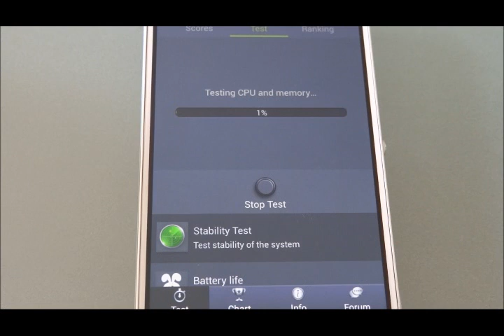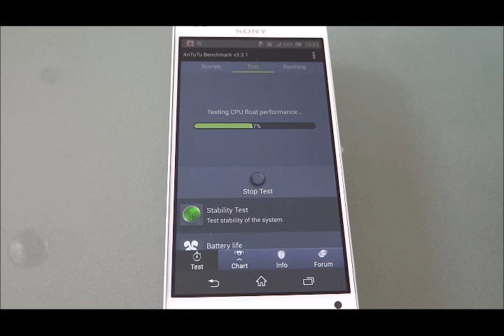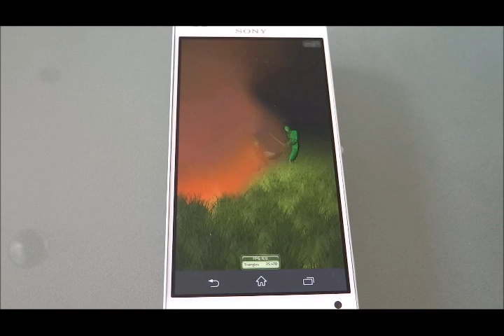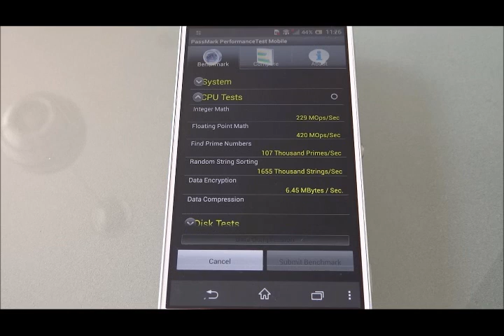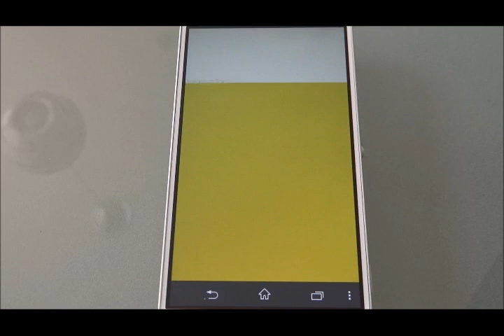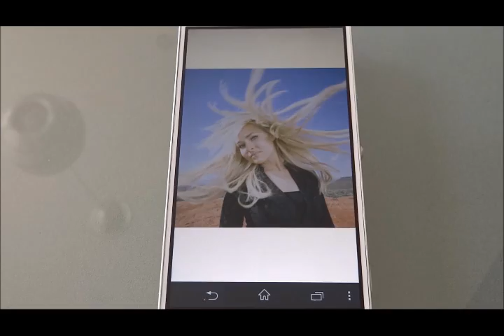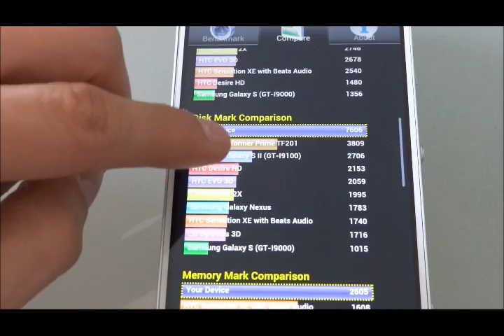Sony Xperia ZL: Pruebas de rendimiento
Primeras pruebas de rendimiento al Xperia ZL. El SmartPhone muestra su poder en las pruebas (BenchMarking) de AnTuTu y PassMark